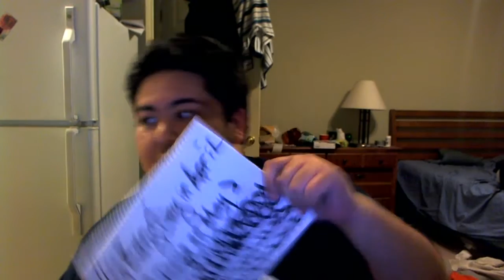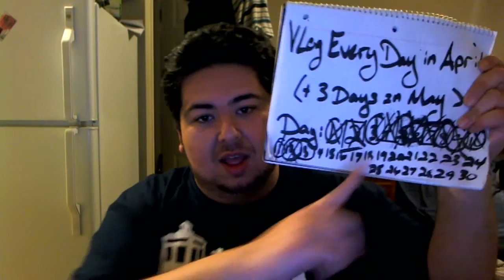Vlog Everyday in April (+3 Days in May) - DAY 13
This one gets a little nerdy.